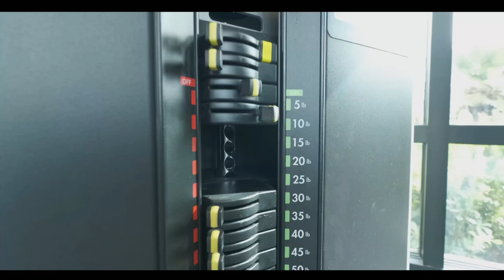The Murphy Irvine w QR Code